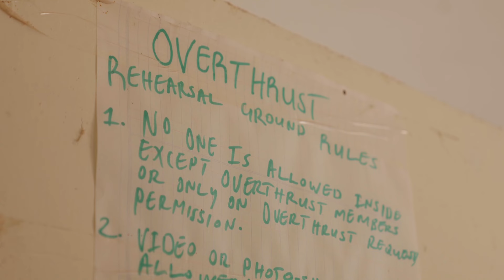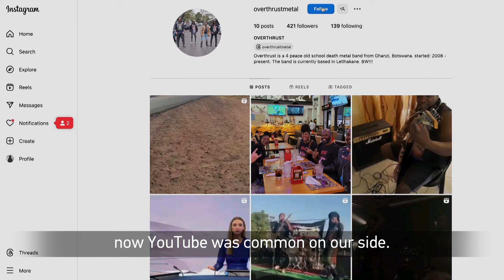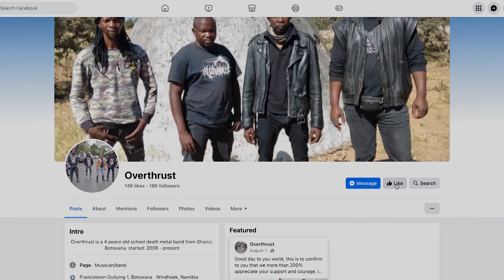Faces of Africa - Death Metal Warrior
Welcome to a revealing journey into Botswana's heavy metal movement where we meet Tshomarelo "Vulture" Mosaka, the driving force behind Overthrust, one of Africa's top, heavy metal bands. We delve into the lives of these passionate musicians, balancing their music while faced with harsh realities of everyday life in a country rich in diamonds yet plagued by a large economic disparity. Experience the raw energy and resilience of Botswana's heavy metal scene like never before!